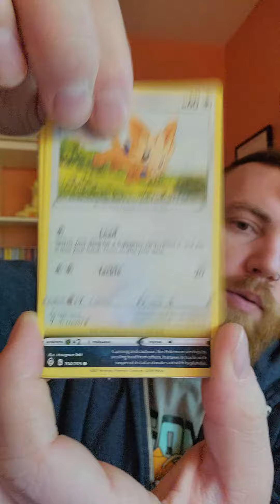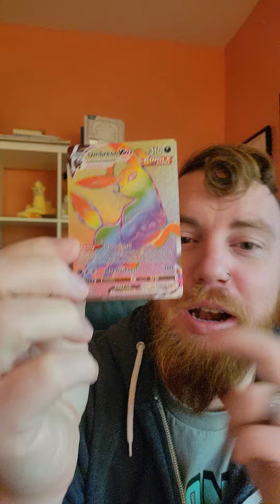Rainbow Eeveelution Appearance! Pokemon Evolving Skies Pack Opening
The Evolving Skies Pokémon set may go down as one of the absolute best, especially after a fun pull like this! I'm beyond thrilled to share this dope pull with you as always, right here on the PTE Creative channel! (We've rebranded since this video was recorded)

If you want to reward yourself further with some awesome Pokémon cards or more great merch, check out our Etsy shop:

Loads of new content is coming your way on the channel, as well as a few Pokémon favorites. Be on the look out for new shows about sports, gaming, travel, and much more every weekday. Our new release schedule is in the video.